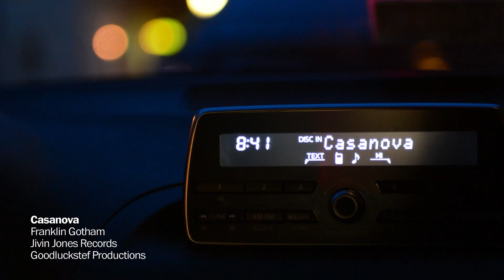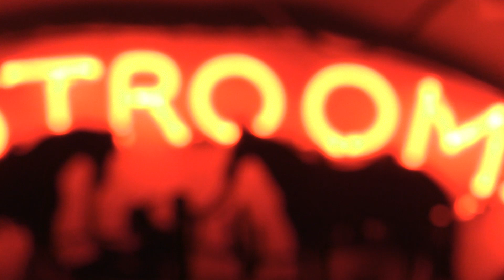Casanova - by Franklin Gotham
First video from Franklin Gotham's debut release "Something You Remember" featuring song: Casanova.

Franklin Gotham is the creative pairing of Kevin Adkins, Jarrett Nicolay and Christopher Speich.

Video produced by:
Goodluckstef Productions

Special thanks to:
Khadijah Sulaiman
Fred Hof
Joe Meringolo
Don Zientara
...and Hard Times Cafe